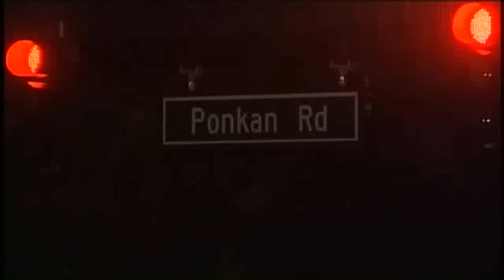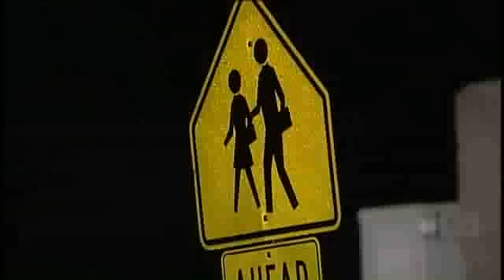Teen's Mom Talks About Hit-And-Run Crash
The mother of a teenage hit-and-run victim talks about the man accused of leaving her daughter on the side of the road.